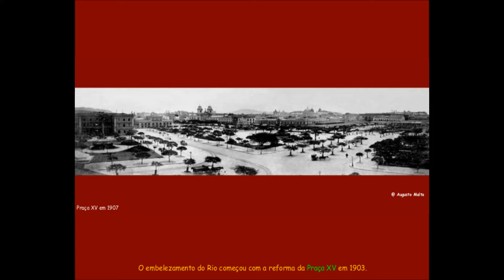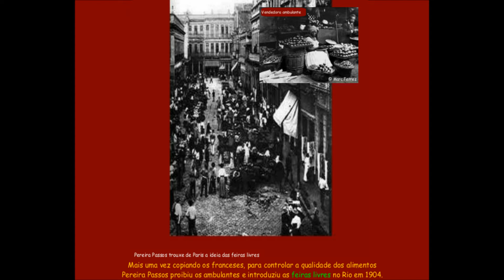O Rio que queria ser Paris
Apresentação que eu recebi por email com fotos do Rio na época do prefeito Pereira Passos mostrando as transformações do Rio e comparando-as a Paris. Ao fundo música Odeon (1910), de Ernesto Nazareth com letra de Vinícius de Moraes, cantada por Nara Leão